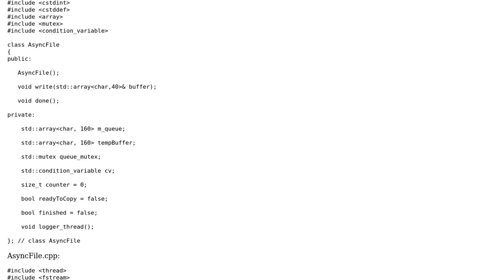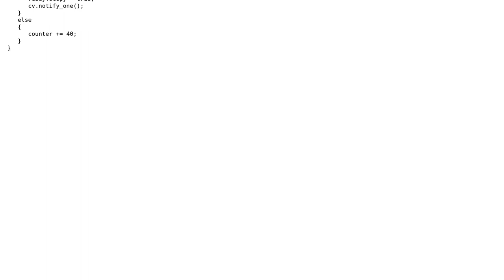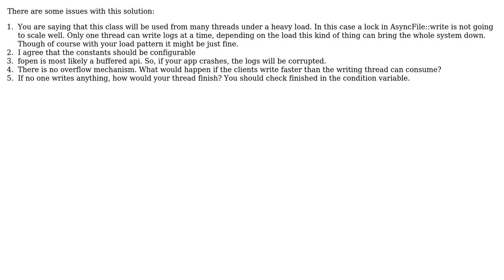Logger which writes asynchronously to file from multiple threads (3 Solutions!!)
Logger which writes asynchronously to file from multiple threads

With thanks & praise to God, and with thanks to the many people who have made this project possible! | Content (except music & images) licensed under CC BY-SA | Music | Images & others | With thanks to user Wballer3 user vvotan user Surt user G. Sliepen and the Stack Exchange Network Trademarks are property of their respective owners. You are responsible for your own actions.